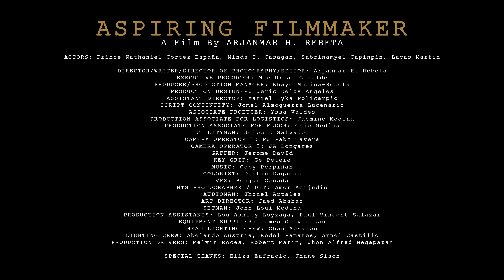Arjanmar Rebeta - Aspiring Filmmaker